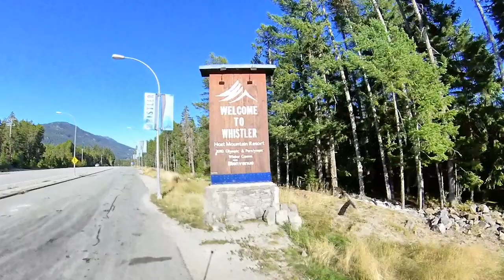Veteran Sherman, Gotway RS Torque, Begode EX.N EUC Electric Unicycle Review | The Love Triangle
Bradley & Lukas sit down for the first time in their new personal electric vehicle store to discuss Bradley's love triangle with his beloved Veteran Sherman, Gotway RS HT (High Torque), and Gotway EX.N in a "fire-side chat" style video. This is the first of eevee's new YouTube series where we will discuss all PEVs.

- IRC TR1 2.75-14 Knobby Tire